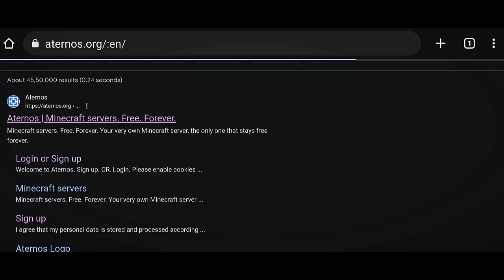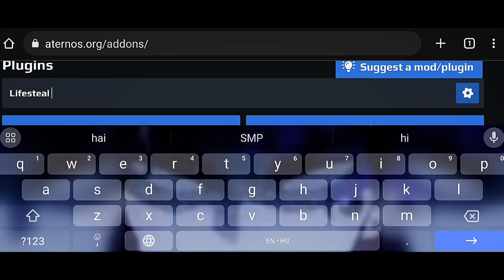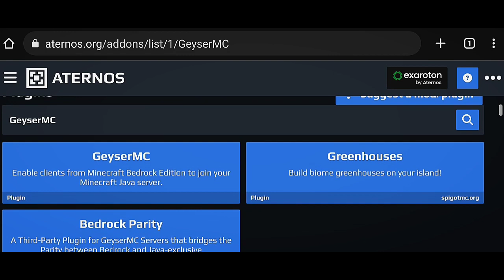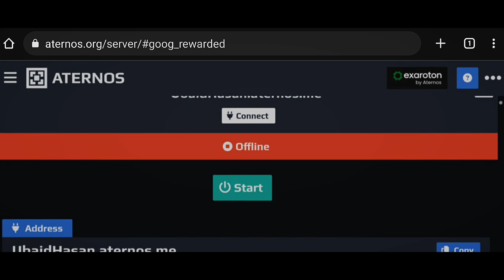How to Make Lifesteal SMP For Both PC and Mobile Players || @JakeFreeGamer